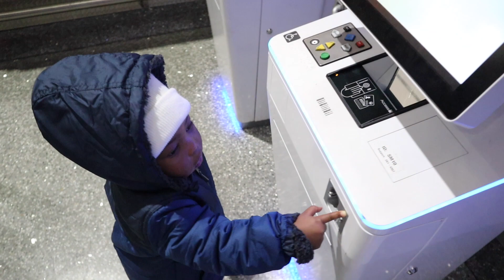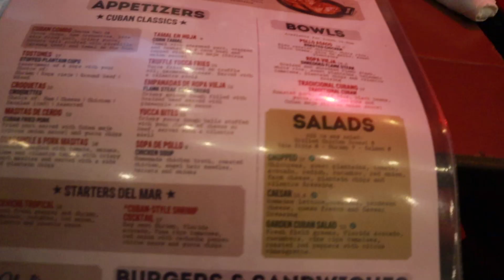Miami Florida Vlog 🌴 *it was amazing* Vacation Day 1 | Teen mom